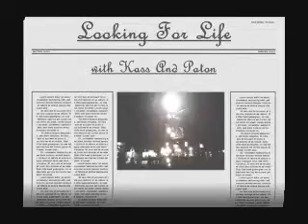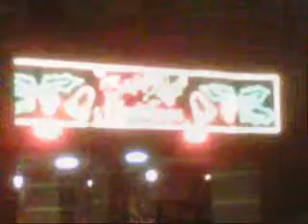Looking For Life With Kass And Paton